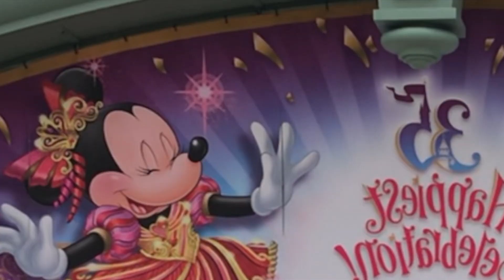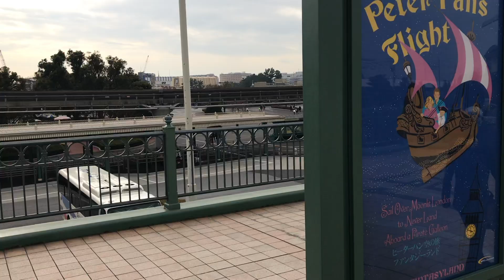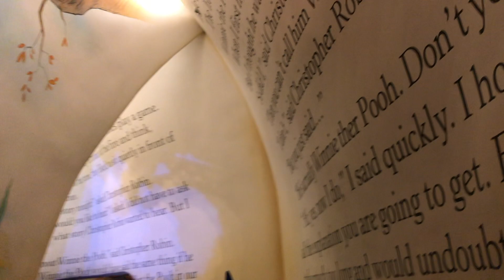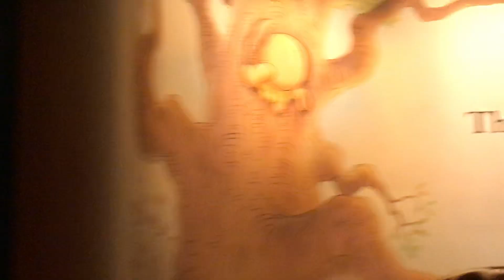Tokyo Disneyland Vlog 2019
We spend the day at TOKYO DISNEYLAND!!